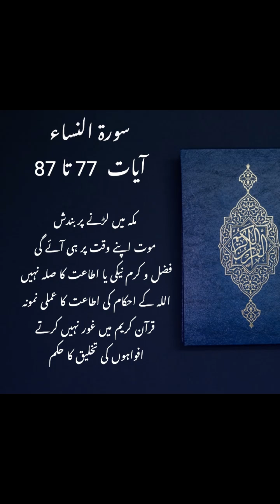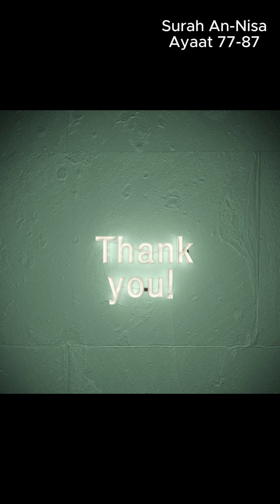Surah An-Nisa (Urdu) Ayaat 77-87 - Zaheer Alvi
مکہ میں لڑنے پر بندش
موت اپنے وقت پر ہی آئے گی
 فضل و کرم نیکی یا اطاعت کا صلہ نہیں
 اللہ کے احکام کی اطاعت کا عملی نمونہ
قرآن کریم میں غور نہیں کرتے
 افواہوں کی تخلیق کا حکم